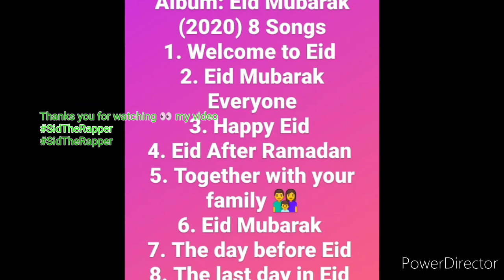1. Sid The Rapper- Welcome to Eid (Official Audio) (Album: Eid Mubarak) (2020)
Present By TH Company entertainment